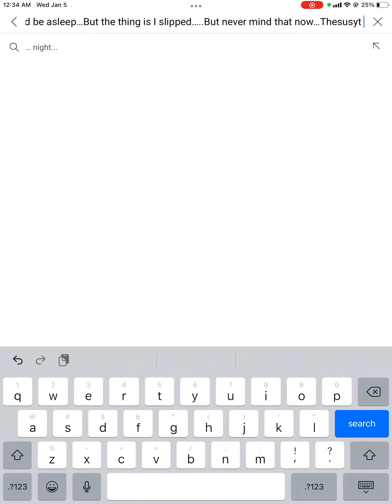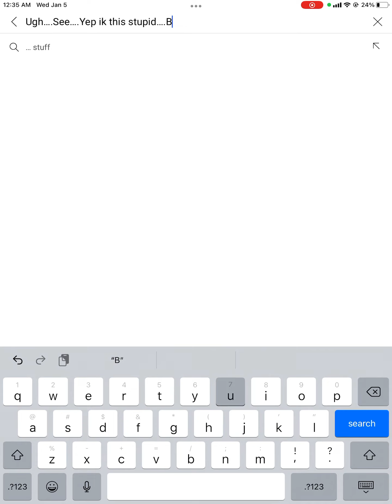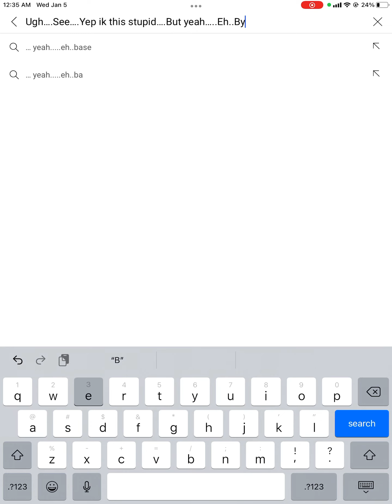Message to the idiot….TheSusYt is trashy…..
He’s a jerk….He needs to be in jail for 7575830 years…